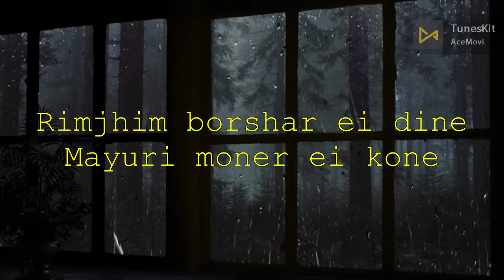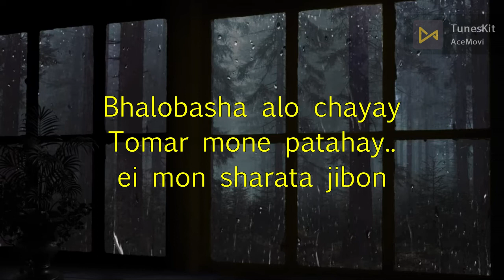Meghla Dine Meghla Mon I Bajimat |LYRICS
Director : Haronath Chakroborty
Cast       : Ranjit Mullick, Santu Mukherjee, Rajatabha Dutta, Soham Chakroborty, Subhasree & others

Suvra (Soham Chakraborty) is a lower middle class young boy, who dreams of becoming a big singer. His girlfriend Jhilik( Subhasree Ganguly) also dreams of becoming a singer. Suvra and Jhilik are both trapped by a company of a reality show organisation. Suvra loses a lac of rupees, which is actually his college admission fee for computer engineering. But his father cannot bear this shock and suffers from a massive heart attack. The story takes an all together different turn from this point.